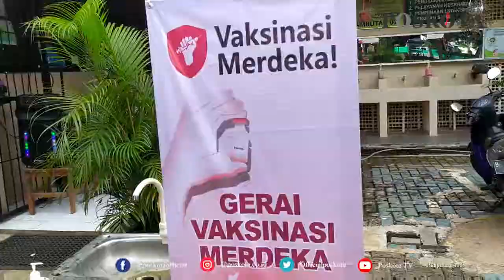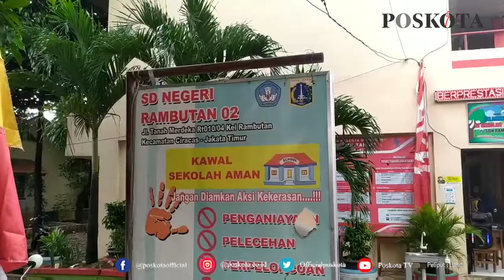PROGRAM VAKSINASI MERDEKA DIGENCARKAN DI WILAYAH JAKARTA TIMUR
CIRACAS (Poskota) - Pelaksanaan vaksin merdeka yang digelar Polda Metro Jaya terus digencarkan di seluruh jajaran Polsek di wilayah Jakarta Timur.

Polsek Ciracas sendiri, menargetkan sebanyak 44 ribu warga di wilayahnya mendapatkan vaksin demi mendapatkan herd immunity atau kekebalan tubuh dari bahaya Covid-19.

Kapolsek Ciracas, Kompol Jupriono mengatakan, pihaknya terus menggelar vaksin merdeka di seluruh wilayah Ciracas.

Dimana untuk Kamis (5/8) pihaknya menyiapkan 10 gerai untuk warga melaksanakan vaksin. "Disetiap gerai yang kami siapkan, akan melayani 200 warga.
Sehingga dalam satu hari kami bisa memberikan vaksin kepada 2000 warga Ciracas," katanya, Kamis (5/8).

Dikatakan Jupriono, dalam setiap pelaksanaan vaksin merdeka itu sendiri, antusias warga terlihat sangat tinggi.

Karena itu, pada Jumat (6/8) pihaknya akan menyiapkan 13 gerai sehingga bisa dimanfaatkan masyarakat. "Kita akan buka di lima kelurahan yang ada di wilayah Ciracas agar bisa mendapatkan vaksin demi memperoleh herd immunity atau kekebalan tubuh," ujarnya.

Sejak dibukanya pelayanan vaksin merdeka pada 1 Agustus lalu, kata Jupriono, pihaknya pun sudah memberikan vaksin kepada 3000 masyarakat. Dan pelaksanaan vaksinasi Covid-19 yang digelar hingga 17 Agustus mendatang, diharapkan bisa memberikan vaksin kepada puluhan ribu warga. "Target kami hingga 17 Agustus mendatang bisa memberikan vaksin sebanyak 44 ribu, mudah-mudahan semua bisa tercapai," ungkapnya.

Dengan adanya pelayanan vaksin merdeka ini, sambung Jupriono, pihaknya berharap masyarakat segera datang untuk mendapatkan vaksin. Karena dari vaksin yang didapat tersebut bisa mencegah resiko terburuk dari bahaya Covid-19. "Melalui pelayanan jemput bola yang menyasar ke setiap RW ini kami harap bisa dimanfaatkan warga dengan baik," tukasnya. (Ifand)